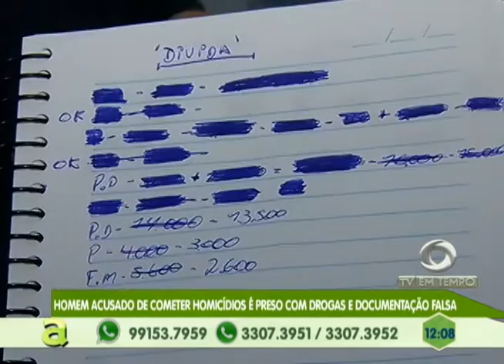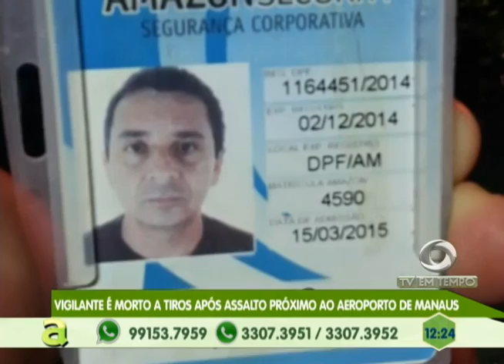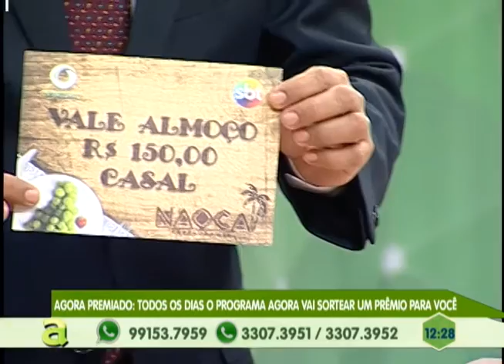Homem acusado de cometer 03 homicídios é preso com drogas e documentação falsa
03º BLOCO AGORA 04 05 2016 - Homem acusado de cometer 03 homicídios é preso com drogas e documentação falsa